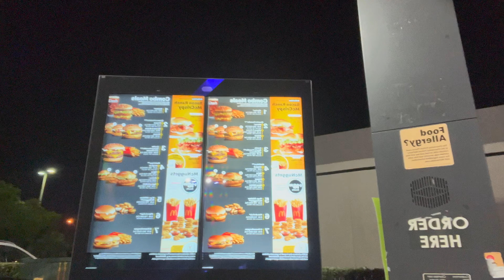vlog: jogo de hockey + pedindo no drive thru em 3 línguas diferentes 🏒🥅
oi gente!
nesse vlog mostramos um pouco de como é um jogo de hockey aqui nos Estados Unidos.

✭ VÍDEOS toda Terça e Quinta 18:30

--Pertencem ao autor os direitos morais, patrimoniais e autorais sobre a obra que criou. Nenhuma música ou áudio musical nos pertence, os direitos autorais vão para o criador original da obra.nenhuma violação de direitos pretendido-